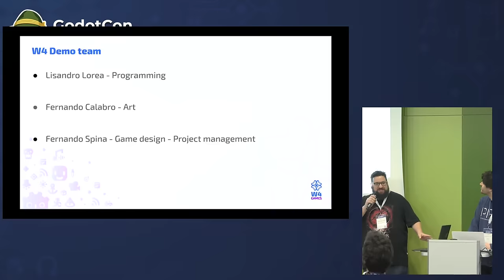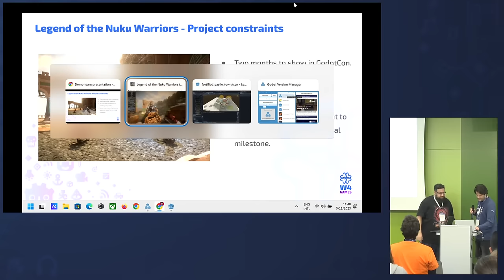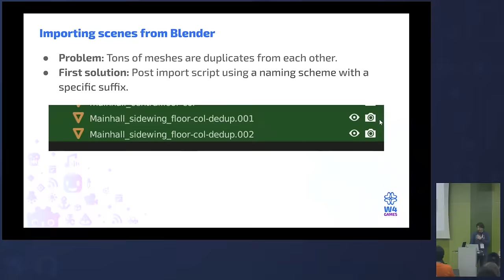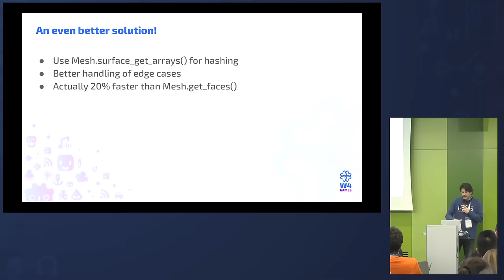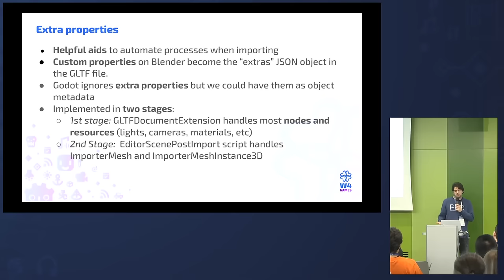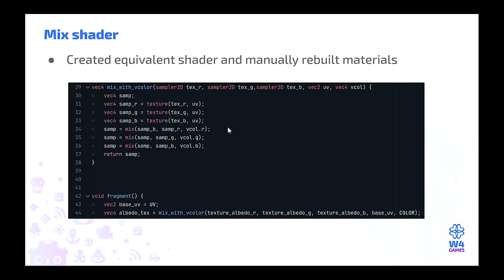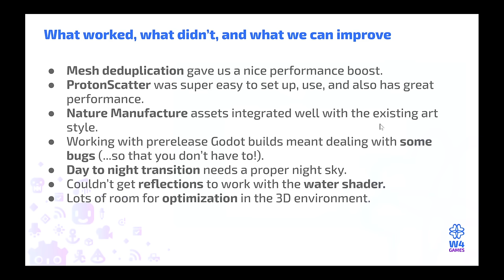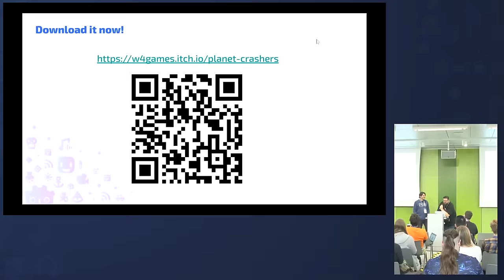Looking good!: Achieving the best graphical quality in Godot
One of the biggest prejudices amongst the game dev community that has not tried Godot yet is that the engine is “only good for 2D games!”. Every day Godot is improving its capabilities to render 3D environments more and more, and to put these prejudices to the ground, we took three months to try to achieve the best graphical quality we could for our next game.

Come join us in this talk where we talk about what a team of two people, an artist and an engineer, learned from this experience, what’s amazing, what could be improved, and what didn’t work: Godot 4.2 capabilities, importing assets from Blender to Godot, rendering techniques, workflow, topology, material blending, asset management, level of detail and much more.

Fernando Spina
Lisandro "NoidEXE" Lorea